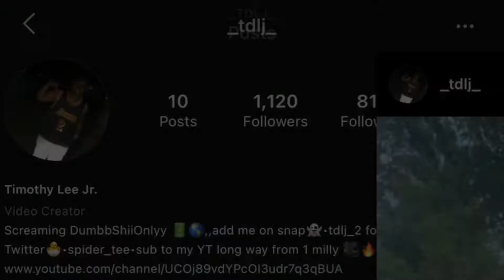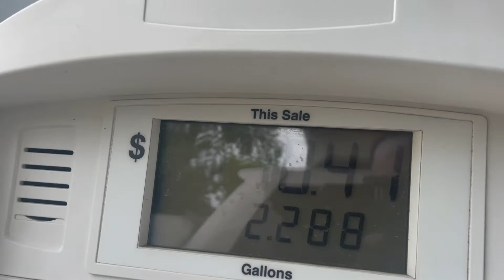CHICK-FIL-A MUKBANG (with the family) *did not end well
Blessings 🙏🏾🖤

DSO 🔋🌎